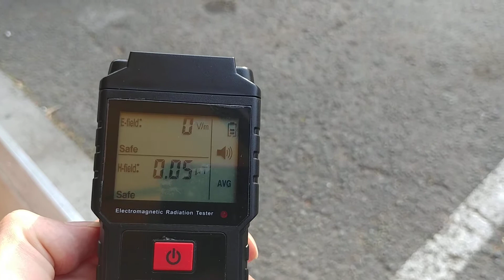Elektro Magnetno zracenje u Šidu 3.07.2020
EM Zračenja u gradovima i mestima Srbije
trenutno stanje u centru Šida